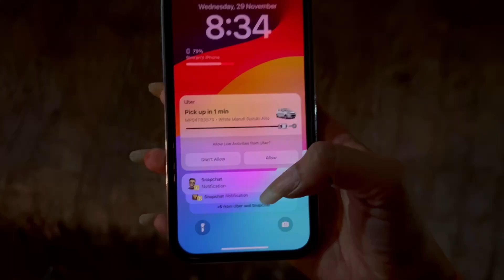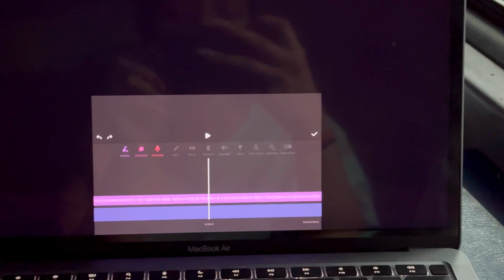Shadi functions ka shubh aarambh 🥳 Bhaiya ki Tilak Ceremony 😍 | Ep.1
Shadi functions ka shubh aarambh 🥳 Bhaiya ki Tilak Ceremony 😍 | Gunjan’s Uncut life

I hope you like my content and find this video helpful. See you soon with another video🤩

(it will cost nothing just a few seconds of your precious time)

KEEP SUPPORTING:)
STAY SAFE.